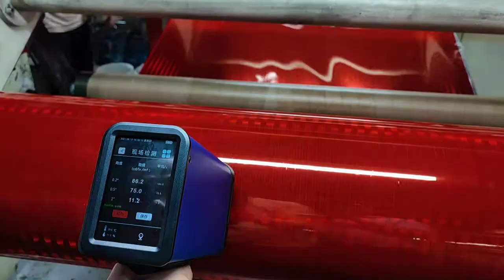Retroreflectometer For Road Traffic Signs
AT-MAR-932 multi-angle retroreflective coefficient tester is a portable testing equipment that is professionally used to measure the retroreflective optical characteristics of various reflective safety materials. It is widely used in various road traffic reflective products, vehicle safety reflective products, and safety production signs, On-site inspection and inspection of reflective cloth, etc.